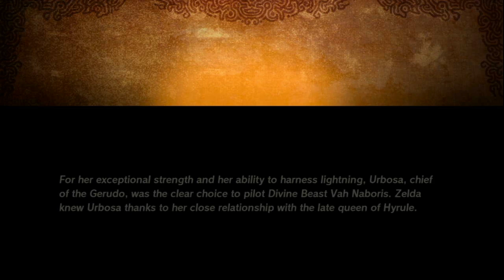Urbosa, the Gerudo Chief - Hyrule Warriors: Age of Calamity